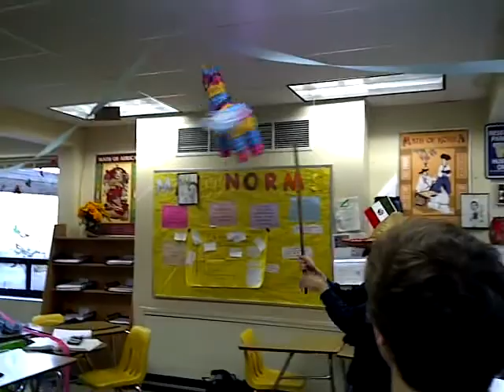fiessta!!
fiessstaa! 3/10/11